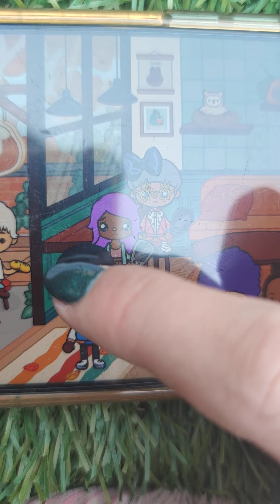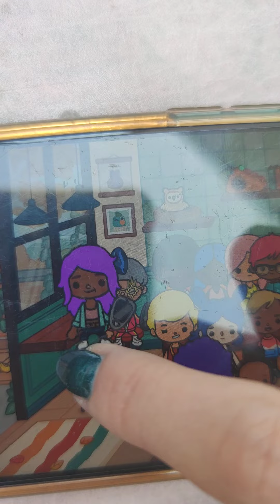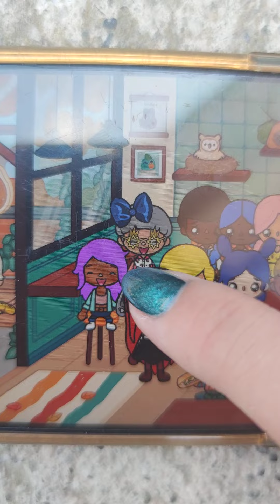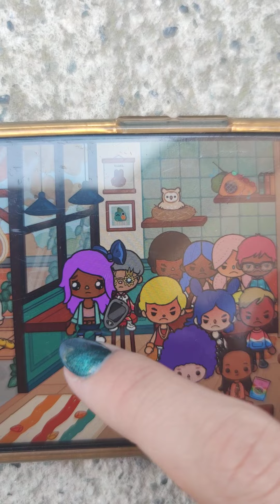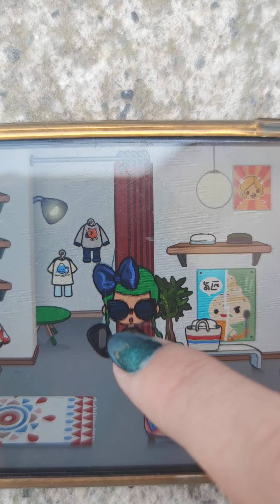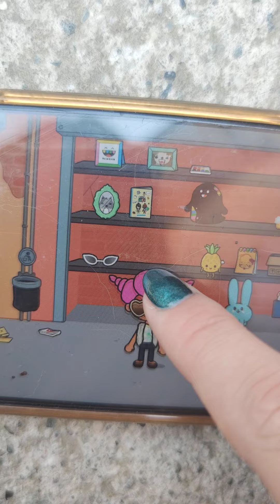Ora tutti sanno la verità e...pt.3😩🥺😏😱😍😄😭😡